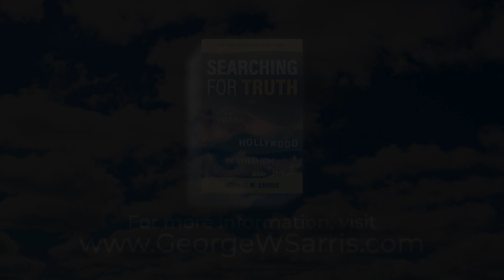Searching For Truth - Part I - What is the Book About?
This is Part 1 of an interview with Ethan and Derry on their podcast, Things You Don't Hear in Church, that aired on June 21, 2023.  In this section of the interview, George W. Sarris explains how he came to write his book, Searching for Truth in Vegas, Hollywood & Bethlehem . . . the Quest to Discover if God is Real, and what the book is all about.